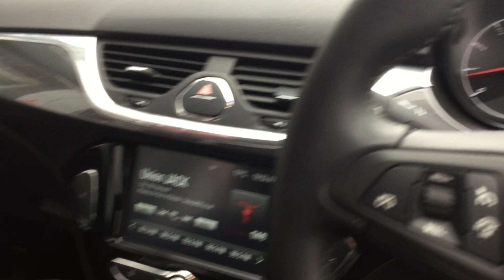DP18VTA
ANOTHER GREAT CAR FROM THURLOW NUNN